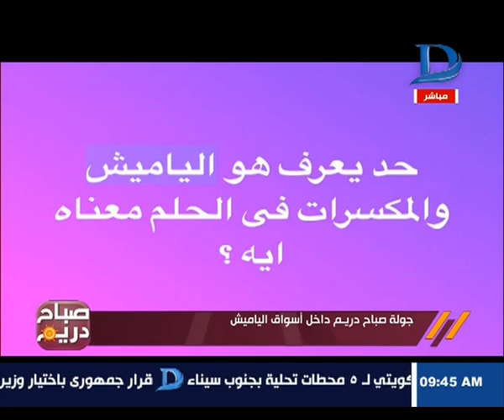صباح دريم | جولة برنامج "صباح دريم" داخل اسواق الياميش